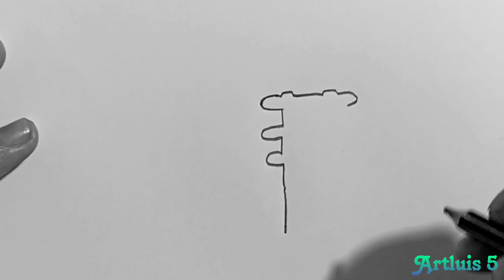How to draw Sanchi Stupa step by step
Sanchi Stupa is a Buddhist complex, famous for its Great Stupa, on a hilltop at Sanchi Town in Raisen District of the State of Madhya Pradesh, India. It is located, about 23 kilometers from Raisen town, district headquarter and 46 kilometres (29 mi) north-east of Bhopal, capital of Madhya Pradesh.

The Great Stupa at Sanchi is one of the oldest stone structures in India, and an important monument of Indian Architecture. It was originally commissioned by the Mauryan emperor Ashoka the Great in the 3rd century BCE. Its nucleus was a simple hemispherical brick structure built over the relics of the Buddha. It was crowned by the chatra, a parasol-like structure symbolising high rank, which was intended to honour and shelter the relics. The original construction work of this stupa was overseen by Ashoka, whose wife Devi was the daughter of a merchant of nearby Vidisha. Sanchi was also her birthplace as well as the venue of her and Ashoka's wedding. In the 1st century BCE, four elaborately carved toranas (ornamental gateways) and a balustrade encircling the entire structure were added. The Sanchi Stupa built during the Mauryan period was made of bricks. The composite flourished until the 11th centur

-Materials:
-Pencil 2B
-A4 sheet
-Eraser